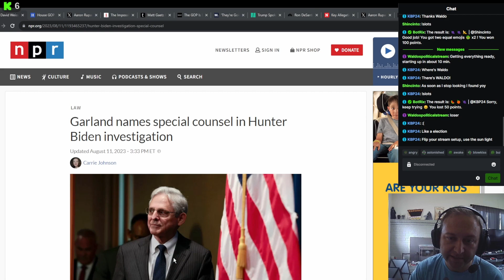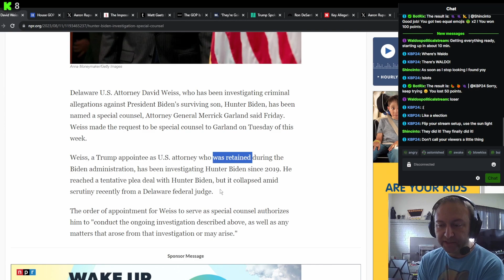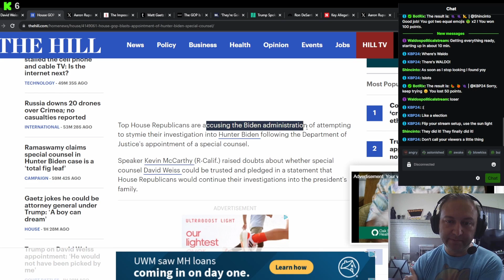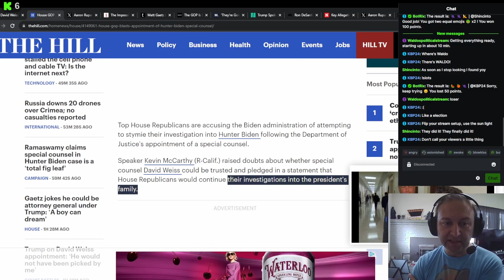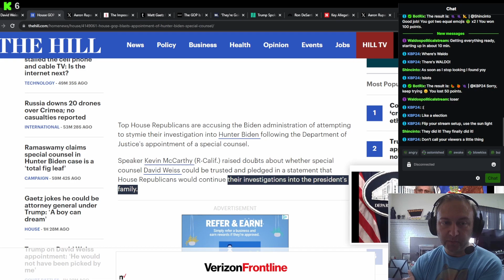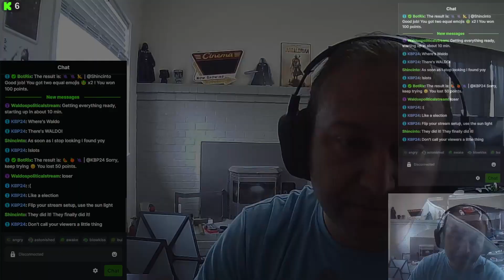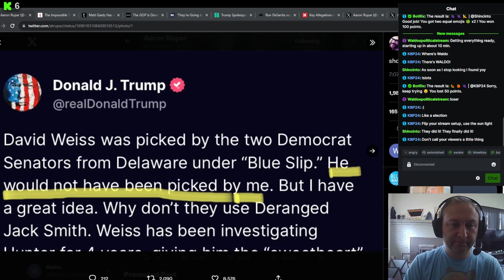Hunter Under Investigation. Why Does the GOP Hate It?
Update to the Hunter Saga took a weird twist.

Cancel me on twitter.